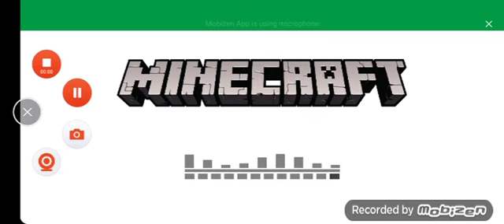how to make a jumping Castles in mine craft# Eman games